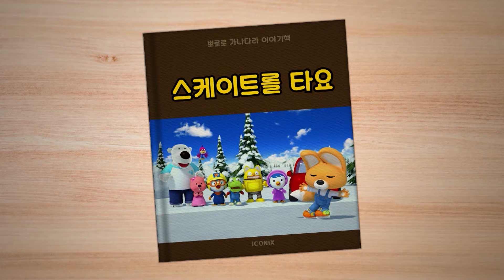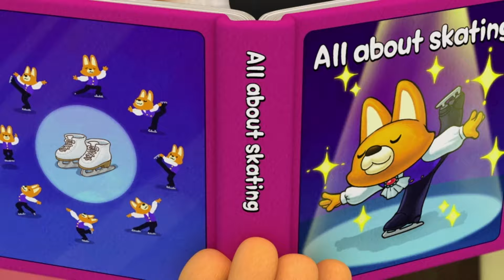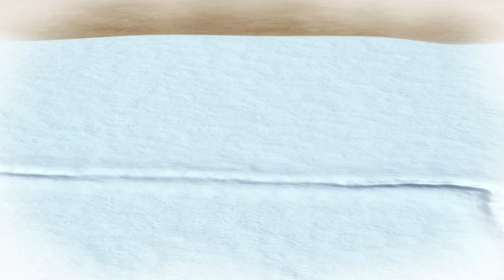뽀로로 한글배우기 | 타 배우기 | 12화 스케이트를 타요 | 뽀로로와 한글을 배워요! | 뽀로로 가나다라 이야기책 | 뽀로로 이야기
이제 뽀로로 친구들과 노래하고,
이야기를 들으면서 '가나다라'를 배울 수 있어요!
모두 함께 귀 기울여 봐요!

오늘은 글자 ‘타’를 배워봐요!

스케이트만 타면 꽈당 넘어지던 에디.. 스케이트를 잘 타고 싶은 에디는  자동으로 움직이는 스케이트를 개발하는데..! 과연 에디는 친구들 앞에서 멋지게 스케이트를 탈 수 있을까요?
얼음호수에서 친구들이 다 함께 스케이트를 타는데, 유독 에디만 스케이트를 제대로 타지 못해 친구들 앞에서 망신을 당하고 맙니다. 에디는 친구들 앞에서 꼭 스케이트를 잘 타는 모습을 보여 주겠다 각오하고, 혼자 몰래 연습을 합니다. 하지만 계속 넘어지는 에디. 고민하던 에디는 결국 자동으로 움직이는 스케이트를 발명합니다. 친구들 몰래 성능테스트를 해보는 에디. 결과는 대성공입니다. 에디는 친구들에게 멋지게 스케이트 타는 모습을 보여주려고 친구들을 찾아가 스케이트를 타자고 하지만, 친구들은 에디가 창피할 거라는 생각에 일부러 스케이트 말고 다른 놀이를 하자고 제안합니다. 속이 타는 에디. 친구들에게 계속 스케이트를 타러 가자고 하다가 마음이 상해 혼자 가버립니다.